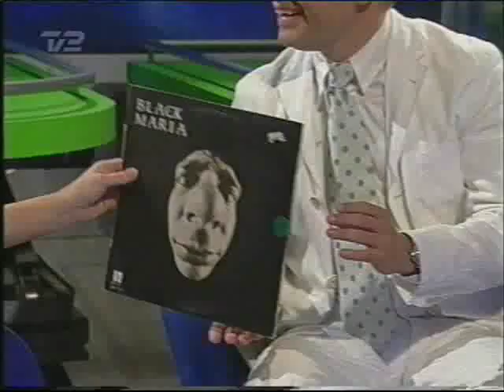Søs Fenger & Black Maria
Danish Rock